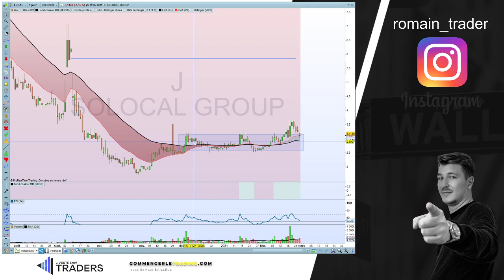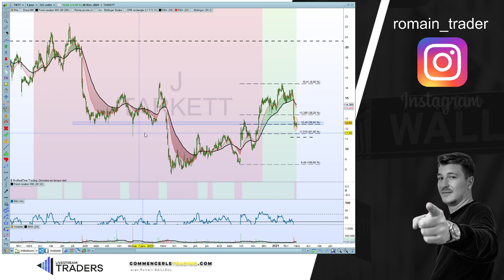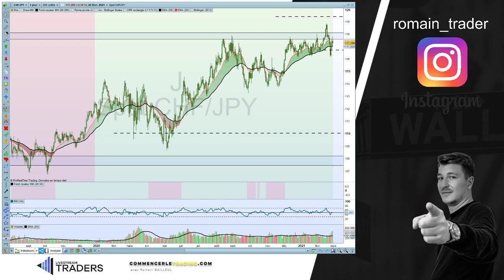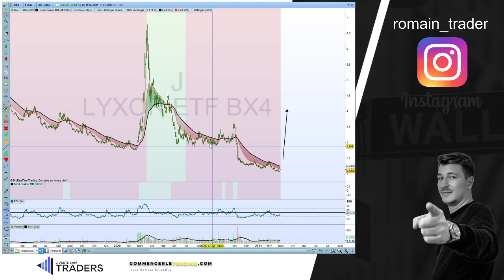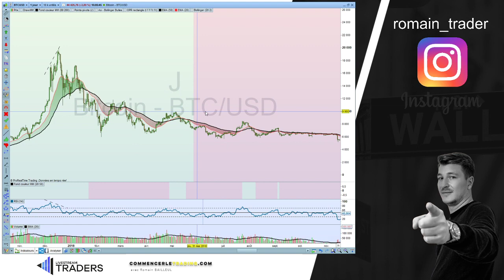Préparons notre semaine de Trading : Bitcoin le big Short ?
LIENS

🔥 QUI SUIS-JE ?

Je m'appelle Romain BAILLEUL, et je suis trader indépendant depuis 2011.

Cela signifie que je gère mon propre capital et cette activité, qui est avant tout ma passion, me permet de vivre et travailler n'importe ou dans le monde.

Je installé en Andorre depuis 2015, et suis le fondateurs de LiveStream Traders©.

Également coach depuis plusieurs années, je partage des méthodes efficaces que j'ai testées, et qui vont aussi fonctionner pour vous.

L'objectif ? Partager mes stratégies au plus grand nombre et constuire une communauté d'entraide et d'excellence.

🎓 FORMATIONS & SERVICES

LiveStream TRADERS ©

UN PROGRAMME DE FORMATION COMPLET et un accompagnement sans commune mesure sur le marché francophone.

Tu souhaites te former au trading et devenir autonome ?
Tu veux apprendre des méthodes claires ?
Tu veux t'investir à fond dans le trading ?
Tu souhaites rejoindre une communauté visant l'excellence ?

✔ Une formation complète pour tout niveau
✔ Des centaines d'heures de vidéos
✔ Trading Live tous les jours + replay
✔ Scalping Academy ©
✔ 3 Coachs à votre écoute
✔ Recevez tous nos trades par SMS
✔ Partage de toutes les opportunités détectées dans la journée
✔ Notre communauté de milliers de membres via notre Discord Privé
✔ 1h par mois de suivi personnalisé par Skype ou Téléphone
✔ Coaching privé : 2 jours en Andorre dans nos salle de marchés
✔ ​Indicateurs et outils ...

🎯 Vous allez apprendre :

✔ ​Comment fonctionnent le trading et tous les types de marchés.
​✔ Une méthode claire et des stratégies qui fonctionnent que vous pouvez mettre en place très facilement.
✔ Comment placer vos tous premiers trades en toute sécurité et gérer vos positions sereinement.

🚀 Et profiter de :

✔ Un coaching quotidien afin de pouvoir poser toutes vos questions et progresser.
​✔ La possibilité de partager avec des centaines de membres pour vous améliorer au fur et à mesure.
​✔ Une équipe de professionnels à votre disposition et votre écoute pour vous accompagner sur les marchés.